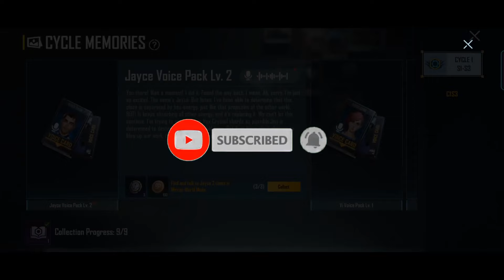HOW TO GET C1S3 HEX ENCOUNTER TITLE IN BGMI || BATTLEGROUNDS MOBILE INDIA NEW TITLE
Related Searches On YouTube:

HOW TO GET HEX ENCOUNTER  TITLE IN BGMI || FREE CHARACTER VOUCHERS

HOW TO GET c1s3  HEX ENCOUNTER  title

 HEX ENCOUNTER Title Bgmi

how to get character voucher pubg mobile,

how to get free character voucher pubg mobile,

get character voucher pubg mobile,

Character Voucher Event Kab Aayega,

Pubg mobile character Voucher Event,

how to get free Andy Pubg,

how to get free Carlo pubg mobile

HOW TO GET CHARACTER VOUCHER IN BGMI || BGMI CHARACTER VOUCHER EVENT

How to get free Character Voucher in Bgmi

How to get free Character Voucher in Battleground mobile india

How to get free Character Voucher in Pubg india

Bgmi me Free me Character Voucher Kaise Le

Battleground mobile india me Free me Character Voucher Kaise Le

How to get free Carlo character in Battleground mobile india

How to get free Andy character in Battleground mobile india

How to get free sara character in Battleground mobile india

How to get free andy character in bgmi

How to get free sara character in bgmi

How to get free carlo character in bgmi

bgmi me free me carlo character kaise le

bgmi me free me andy character kaise ke

bgmi me free me sara character kaise le

✔PUBG Mobile User Name - DESIxZorik